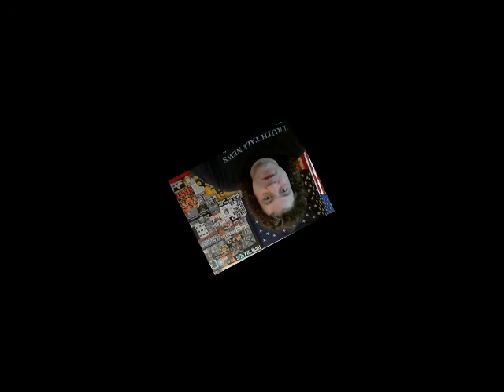FEDSPEAK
Watch and share TRUTH TALK NEWS